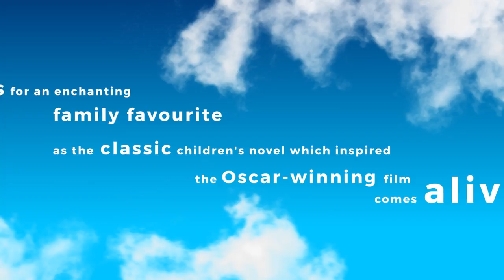Babe, The Sheep-Pig UK Tour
Babe
The Sheep-Pig
The Little Pig with Big Dreams
Touring the UK in 2017!

Based on the best-selling book by Dick King Smith
A play by David Wood
Directed by Michael Fentiman

Meet the lovable Babe in a heart-warming tale of friendship, adventure and bravery.
When Babe arrives at Hogget’s Farm he is taken in by the trusty sheep-dog Fly and discovers a talent for herding. With the help of his adopted Mum, our polite piglet soon wins over the most suspicious of sheep. But can a small pig make it in a dog’s world, and when his farmyard friends are in trouble can Babe save the day?
Join us for an enchanting family favourite, as the classic novel which inspired the Oscar-winning film comes alive with plenty of laughter, thrills, stunning puppetry and original music.
Adapted by Olivier Award winner David Wood (Goodnight Mister Tom, James and the Giant Peach, The BFG), follow the incredible story of one piglet’s rise to become the world famous sheep-pig.